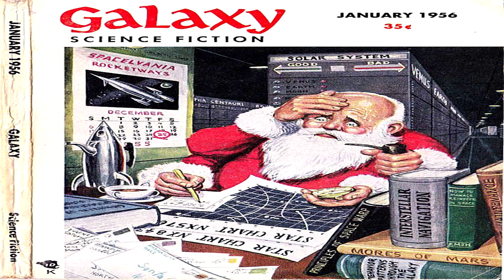The Dwindling Years ♦ By Lester del Rey ♦ Science Fiction ♦ Full Audiobook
Title:  The Dwindling Years

This Story Was Published In Galaxy January 1956.

Language: English

Librivox Recording

Summary:
He didn’t expect to be last—but neither did he anticipate the horror of being the first!